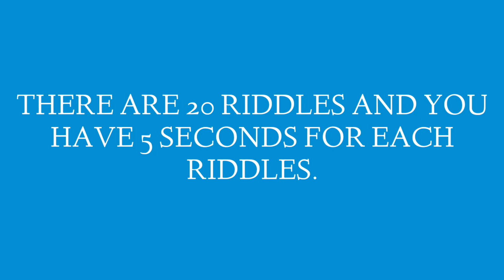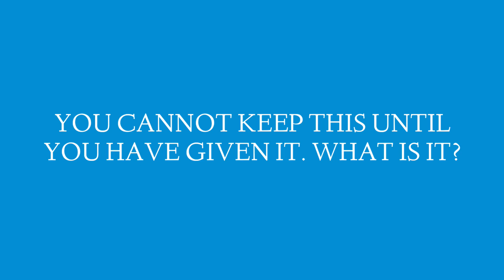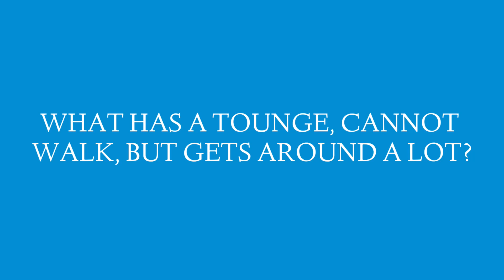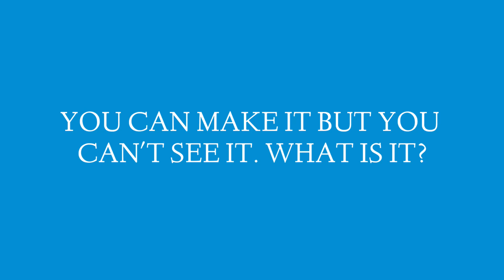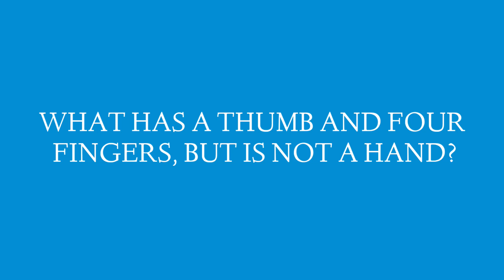Funny Riddles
Hey Guys!!!
Here I am presenting 20 funny riddles for everyone to test their brain and for fun. Learn these funny riddles so that you can show them to anybody. To find out the riddles you have to watch the whole video.

This channel is all about puzzles, brainteasers, quizzes, riddles, facts for entertainment, and knowledge purposes which everyone can learn and perform at your home or anywhere.